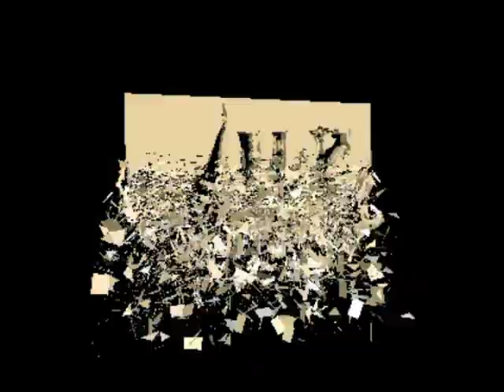VIKTOR KERN - Breakdance Show / Trailer 2009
Air Zykos,Breakdance, Theater, Stralsund,Viktor ,Kern